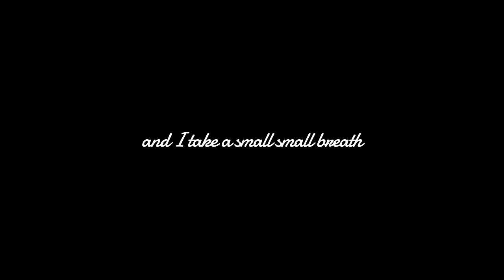tama-tebako × TK | Beyond the darkness【Tetsuya Komuro Stem Renovation #35】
【Tetsuya Komuro x Amena NFT Project 35th Rebirth】

The 35th reproductive music video from the sound stem NFT, “Internet for Everyone Stem2: Drums, Add Stem Gift by Tetsuya Komuro”.
We reproduce the same sound stems into variety of music videos collaborating with global artists.

・tama-tebako : Video Making

・Ayumu Poe Saegusa : English translations

・Rie : Video editing

and

Special thanks to :
TK.STAFFS
Adam by GMO NFT marketplace
Yuki Miyamoto
Mirai_chan
yuzu & Rie : Manager

【Beyond the darkness】
どこよりも暗いところを知ってる
覚えてる

帰り着くところは また暗闇なのか
でもそれは分からない

分かるのはただ
今  見渡す限りの海

分かるのはただ
朝が来て夜がくるということ

分かるのはただ
風が涙を乾かし
星の瞬きが誰かを想い出させる

頬を伝う涙はあたたかく
自分の生命(いのち)に触れた気がした

私は世界に抱かれ
小さな小さな息をする

途切れた 記憶の中で僕らは
ただ手探りで 明日(あした)を追いかけて
いたんだ

変わってゆく景色と 移りゆく日々たち
目に映るのは すべて真実か
時が過ぎてしまって 忘れてしまいそうになる
できるなら もう一度 あの時間に 戻りたい

複雑な迷路の出口は 僕だけしか見つけられない
流れる雲と時間だけが ゆっくり何も言わず
過ぎていく

穏やかに 差し込む光に
僕は ずっと…ずっと…(陽の当たる場所で)
このまま…そっと…(眠りにつくまで)
包まれていたい

【Beyond the darkness】
I know a place darker than anywhere else
I remember it
Is the place I'm returning to also dark？

I only know
that now the ocean spreads as far as my eyes can see
I only know
that days will dawn and nights will fall
I only know that wind dries my tears and the twinkle of the star reminds me of someone
The tears running down my cheeks are warm
It feels like I touched my life

I am embraced by the world
and I take a small small breath

In the broken memory, we
were just stumbling our way to tomorrow
The changing landscapes and the changing days
Is everything I see the truth?
Time has gone by and I've almost forgotten that
If possible, I want to go back to that time again

Only I can find the exit of this complicated maze
Only the flowing clouds and time are passing by slowly
without word

In the gentle light that shines through
For long long time (In the sunny place)
Gently, (until I drift off to sleep)
I want to be wrapped up in it